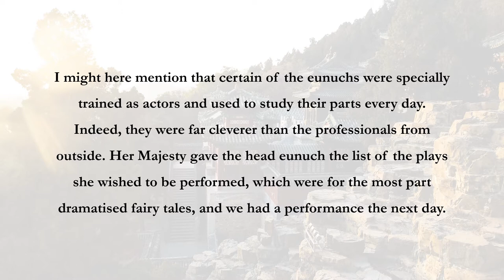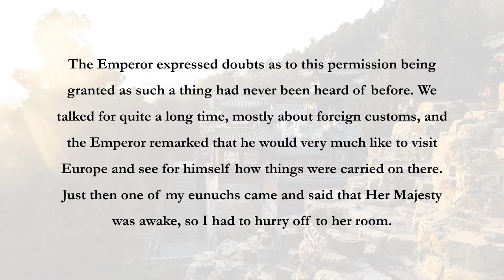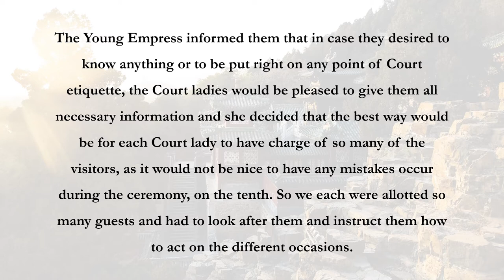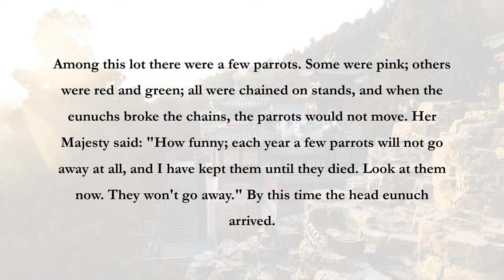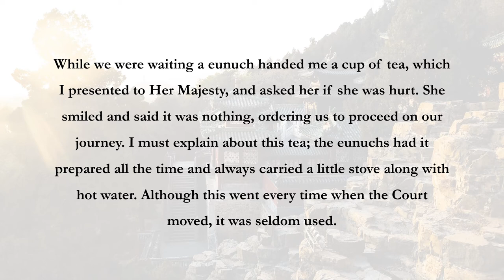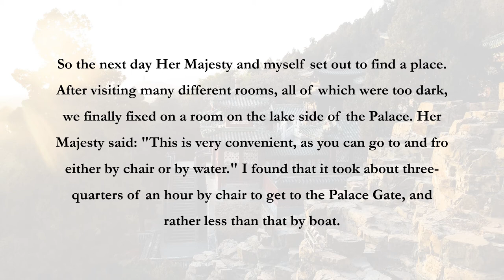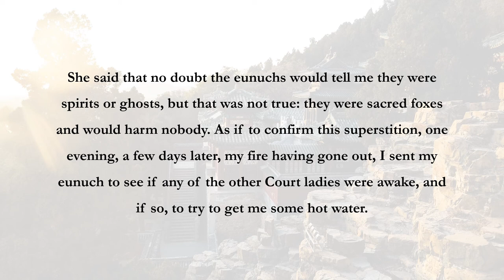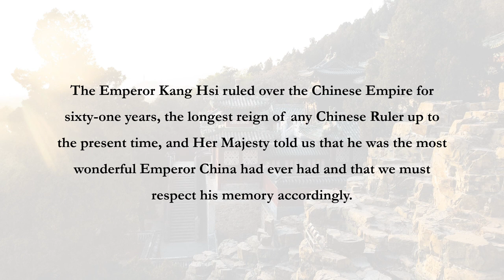THE SUMMER PALACE (Princess Der Ling: Two Years In The Forbidden City, Part 16)